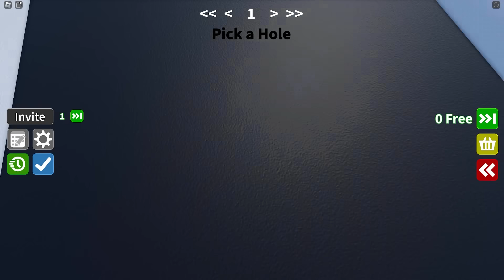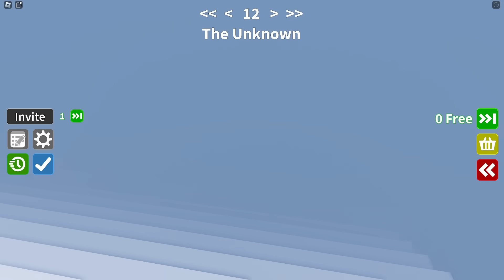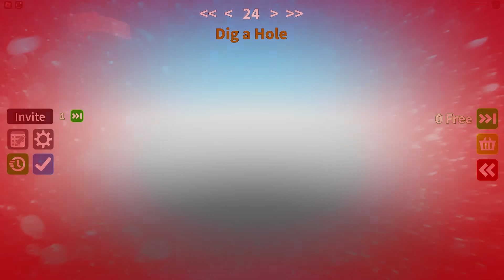100 DUMB Ways to DIE in Roblox